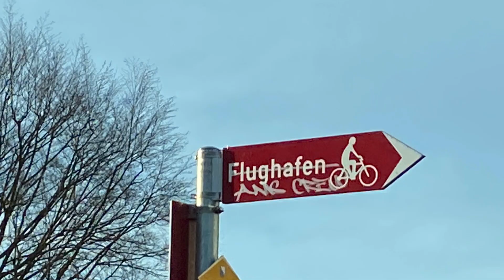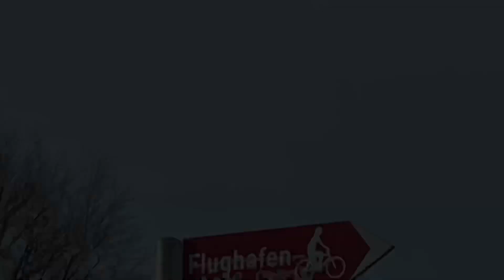Planespotting Zurich Airport | Kanton Zurich | Schweiz 2024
Here’s the video of the planespotting in Zurich Airport.

We filmed at runway 10/28.

Location: Rumlang, Oberglatt, Opfikon and Kloten.